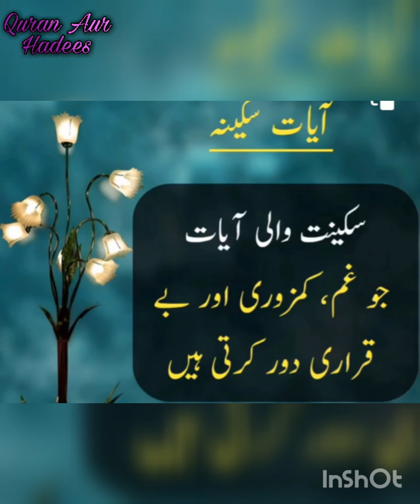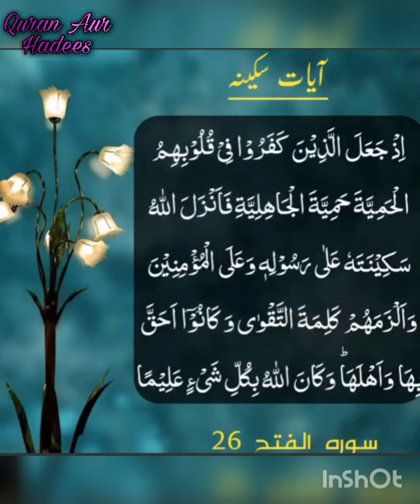Aayat Sakena |Quraani aayat